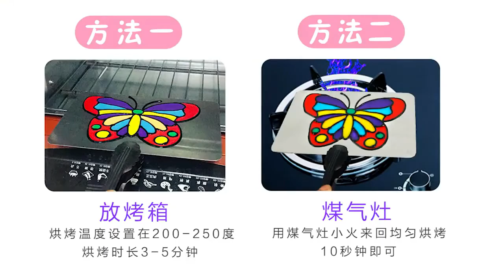Mainan mewarnai tinta lem, Glue painting DIY baking painting oven tempelan kaca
untuk order/pertanyaan bisa:
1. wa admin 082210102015